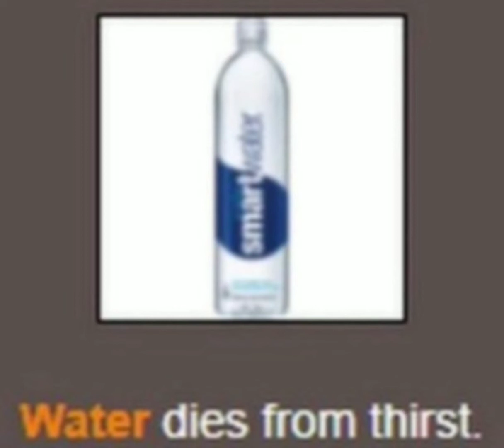Water dies from thirst.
die